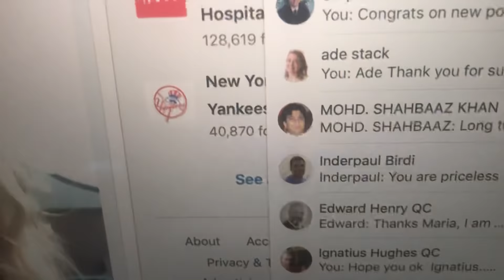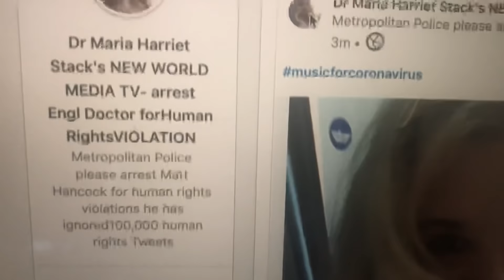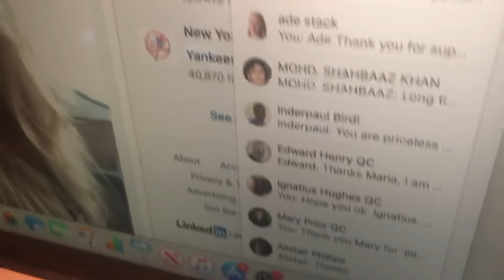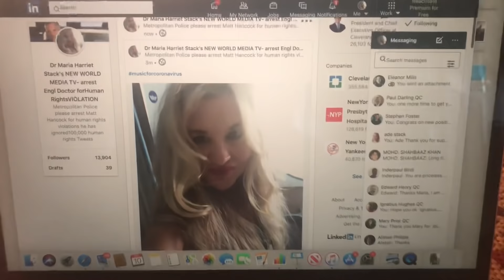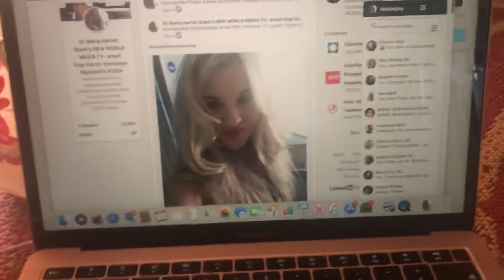Dr Maria Harriet Stack sings with LeAnn Rimes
If only one person cared,  that never happened
Dr Stack has been  a target by  a group of medical consultants in the South of England leaked by Dr Kirkor a London based Consultant Anaesthetist to a London Barrister   and has been denied  all
medical treatment in England for the last three years both from the NHS and privately as Dr Stack has private medical insurance. It is now known that her clinic NHS medical records have been tampered with with false diagnoses and her private medical records have also been corrupted.

Dr Stack explained to Matt Hancock about this discrimination and targeting because of her Human Rights Campaign and his reply was to find an NHS GP ..to continue suffering from discrimination and danger and to return to the abusers suggesting in writing to Dr Stack a published author in pain disease and known all over the world to contact the Samaritans for pain management advice when Dr Stack was suffering from untreated suicidal nerve pain disease from a serious neurology disease. This matter was brought to the attention by an Irish politician running in the last Irish Election who emailed the local Conservative MP Mr Jayawardena about this unacceptable health discrimination as she feared for Dr Stack's life ,as Dr Stack did not have access to unconscious bias GP care and hospital admission and follow up because of her Human Rights campaign( except casualty )where Dr Stack was told to leave time and time again without symptoms being f being assessed and most recently subject to uninformed and a highly dangerous unconsented procedure for a presentation of low back pain in a dark casualty room,. .Dr Stack was left screaming in agonizing pain at SAU, without diagnosing the cause of the pain without referring to THE HIGH RESOLUTION scan clearly saying there was no pathology that needed this DANGEROUS invasive procedure at this time. yet instead of being admitted and making a correct diagnosis and controlling the agonizing pain, a rushed dangerous invasive surgery involving multiple invasive incisions was performed without Dr Stack's informed consent written and oral and this totally unnecessary procedure has resulted in life-threatening complications which will require a life time of treatment.

Dr Stack's Private GP which she eventually was able to make contact  with months later, ( a private GP outside the area of the local CCG and not known to them)  to treat her severe neurology  pain advised urgent assessment at a private London Hospital and the case was escalated to an admission.

Before leaving for London,  a call without a number ID arrived directing Dr Stack not to go to London as all  Bupa hospital consultants had responded to an email  from  the head of admissions that an admission for reversal of complications  that Dr Stack needed urgent treatment  was NOT possible and to remain at home.. left to  die as that was Dr B B  implied,  as she slammed the phone down" I bid you good day "and there was  an almighty  bang and that was that ..Dr Stack  collapsed in terror and in pain panic.

Dr Kay, Dr Stack's current GP  mentor and  current GP also phoned the hospital and was told that the referral was  progressing and contacted Dr Stack stating same .
Dr Stack's details  are now  on the hospital  screen and is highlighted as the urgent assessment and  procedure was cancelled, and she was NOT  to be admitted NOT  in the future …the receptionist  relayed this information by phone to Dr Stack that this information was highlighted on the screen which she repeated 3 times so Dr Stack that Dr Stack  was accepted and an admission was arranged, but  then it was cancelled and the above message was left on the computer.

The receptionist was also  contacted to return flowers that Dr Stack had been sent by one of the United Kingdom's finest legal experts with extensive medical expertise as he had previously trained in  the army to the highest level  with a distinguished army nursing qualification then qualified as a lawyer and received a doctorate in Law.
WHO WOULD DO THIS TO A HIGHLY QUALIFIED FEMALE IRISH DOCTOR ..THE WORLD IS HORRIFIED AT THIS INHUMANE TREATMENT OF DR MARIA HARRIET STACK